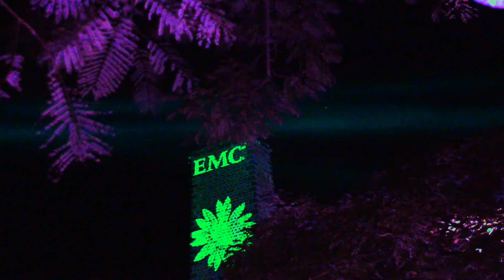2014 May EMC Belle Mare Ruine